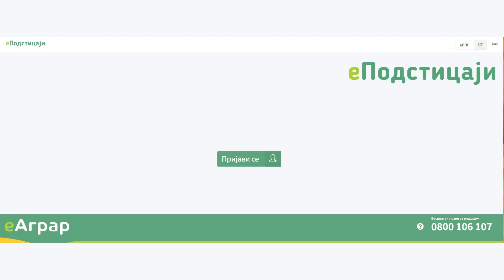Novi podsticaji za poljoprivrednike